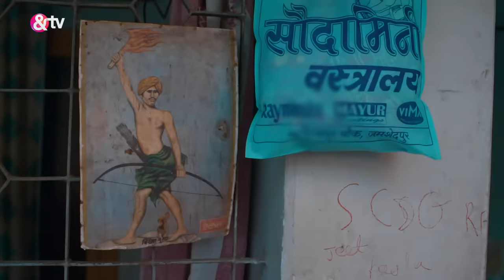Mauka-E-Vardaat | Ep. 7 | Mansa ने किया Pradhan Family में 7 लोगों का Murder| & TV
Show Name : Mauka-E-Vardaat
Producer/Star Cast : Sapna Choudhary,Manoj Tiwari,Ravi Kishan
Episode No : 7

Mauka-E-Vardaat | Ep. 7 | Mansa ने किया Pradhan Family में 7 लोगों का Murder| And Tv